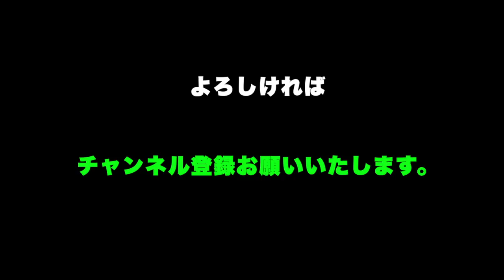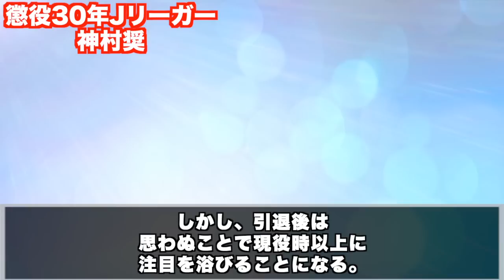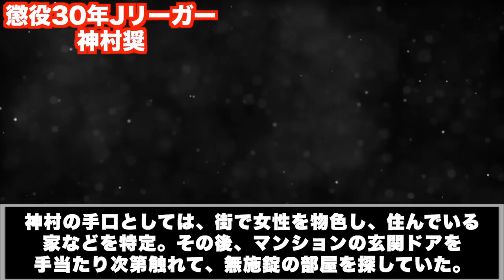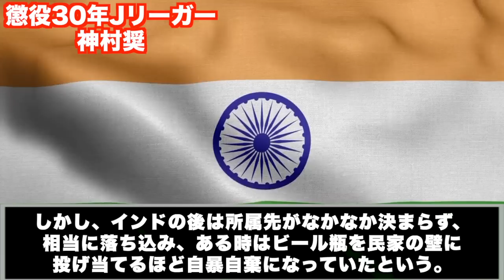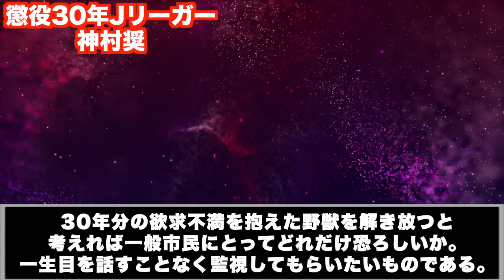歴代スポーツ選手最長級の有期刑。現役アスリートの最低最悪な裏の顔【関東連続暴行事件・元Jリーガー神村奨】